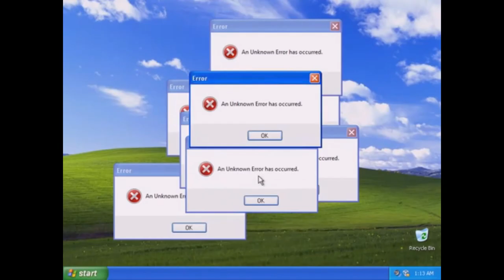Gypsy | Crack Video Trailer "SEREI UMA CIGANA" [YTPBR] [HD] | YAW Channel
Diminua o volume do seu fone de ouvido. Você foi avisado =) Gypsy estreia na Netflix no dia 30 de Junho.